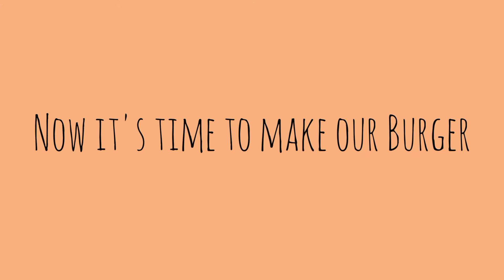Special Shami Burger Recipe|quick and easy Burger Recipe